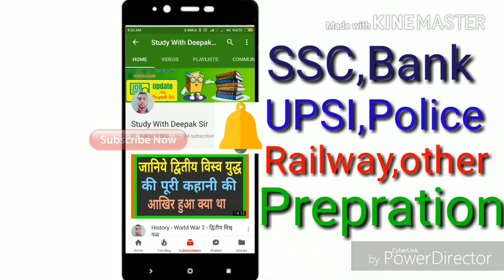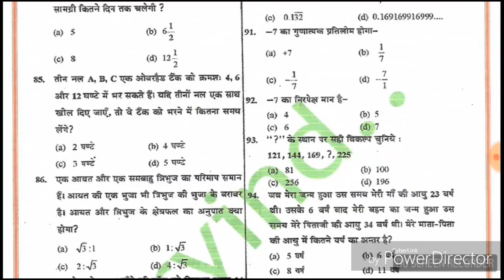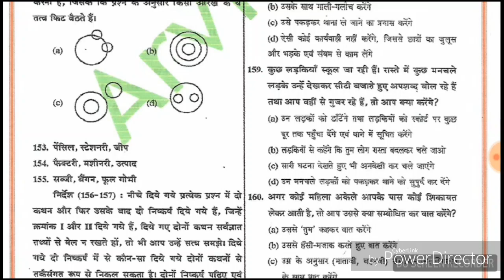UP SI RE-EXAM 2017 "BIG NEWS'' 'पाइये प्रैक्टिस सेट बिलकुल फ्री" भाग-5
नीचे दी गयी लिंक पर क्लिक कीजिये और पाइये फ्री प्रैक्टिस सेट भाग:- 5